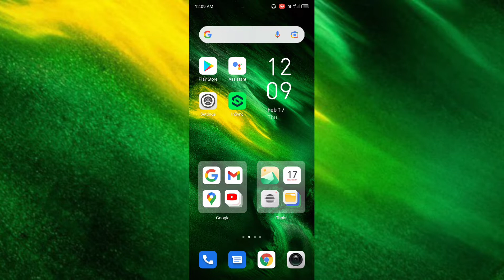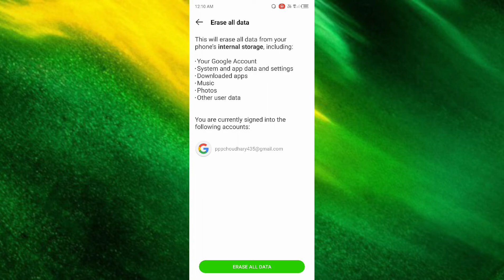infinix Zero 5G How to Reset phone Hidden trick